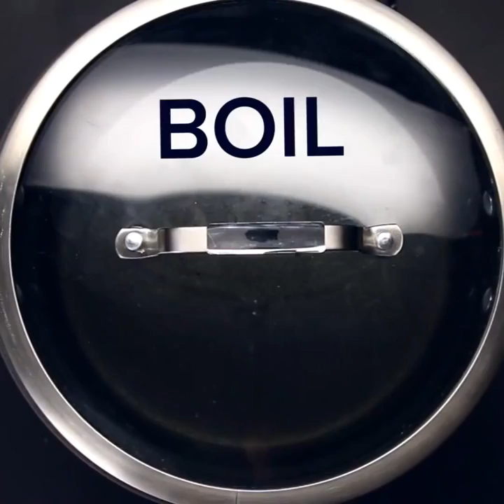Food | Cook | Cooking | Tasty - One-Pot Pad Thai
Ingredients:
Serves 4

- 8 oz Noodles (we used pad thai noodles, but feel free to substitute them for another type)
- 2 tbsp Sesame Oil
- 2 Eggs
- 1 Diced Chicken Breast
- 1/4 cup of Shallots
- 3/4 cup Pad Thai Sauce (we used 1/8 cup each of fish oil, rice vinegar, soy sauce, brown sugar, lime juice, and sriracha)
- 1 cup Bean Sprouts
- 1/2 cup Crushed Peanuts
- 1/4 cup Green Onions
- 1/4 cup Cilantro

Directions:
Cook noodles according to package instructions. Toss with 1 Tbsp. of sesame oil and set aside. Pour 1/2 Tbsp. of sesame oil into your pot and add two lightly beaten eggs. When the eggs are finished cooking, set aside. Pour another 1/2 Tbsp. of sesame oil into the pot and add 1 diced chicken breast. Set aside once chicken is fully cooked. Add shallots to the pot (no need for sesame oil first - there should be enough moisture leftover from cooking the chicken) and cook until lightly browned and fragrant. Then, add your noodles, eggs, and chicken back into the pot. Pour in pad thai sauce (use a pre-made mixture or make your own mixture of equal parts fish oil, rice vinegar, soy sauce, brown sugar, lime juice, and Sriracha). Top with bean sprouts, crushed peanuts, green onions, and cilantro, and stir until well blended. Dish up and garnish with extra peanuts, green onions, and cilantro. Enjoy!